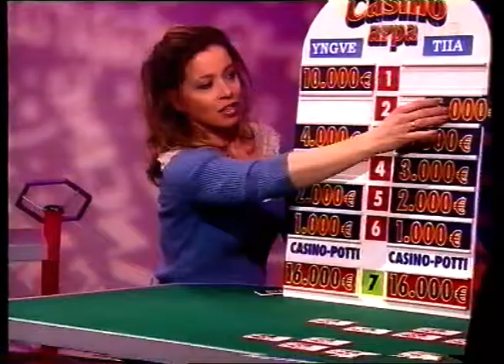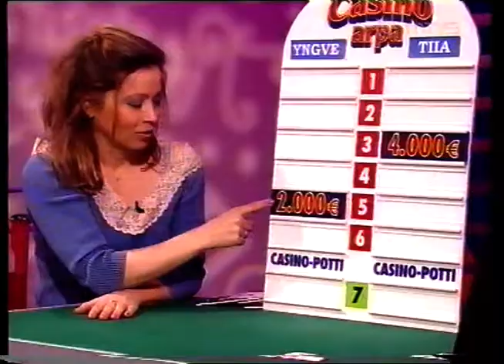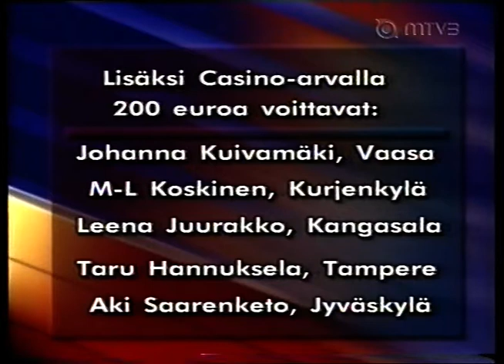Speden Spelit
Vetäjänä Saija Hakola.
Pelaamassa mm. Jouko Ahola ja Janne Virtanen.
VHS rip.